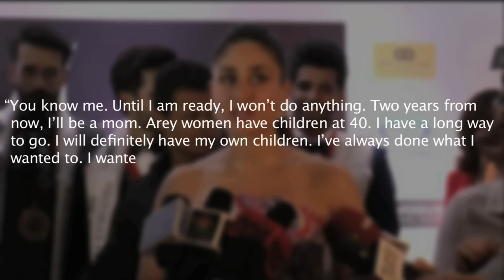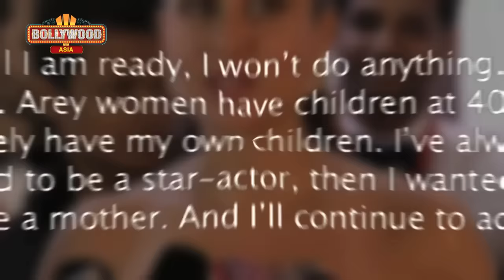Is Kareena Kapoor Khan Is PREGNANT | Bollywood Asia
Is Kareena Kapoor Khan actually pregnant? Watch the video to know.